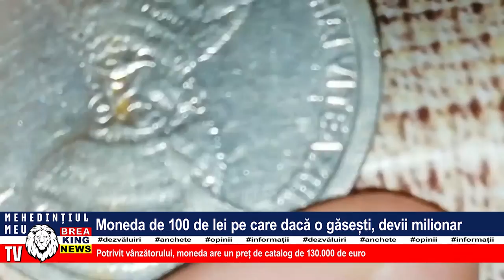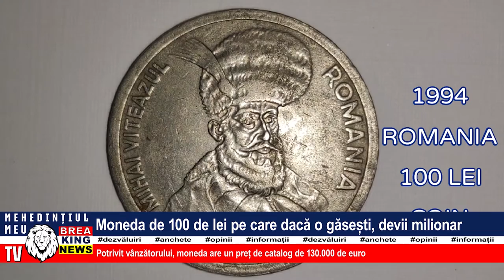MONEDA DE 100 DE LEI PE CARE DACA O GĂSEȘTI, DEVII MILIONAR